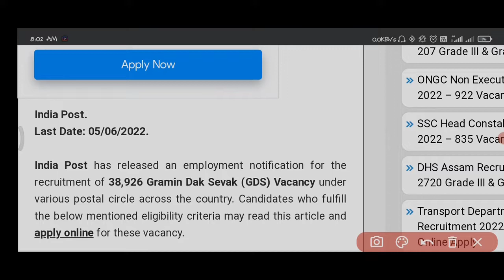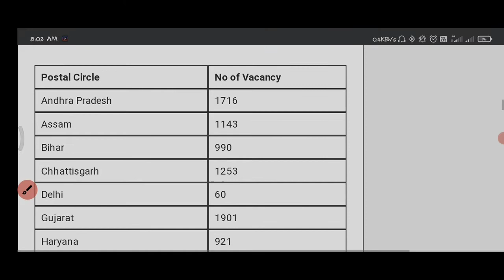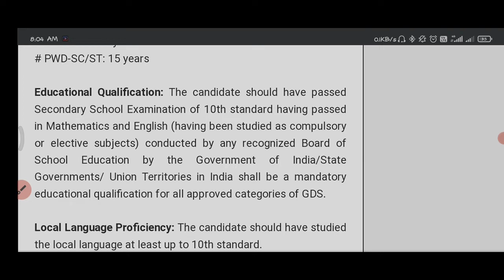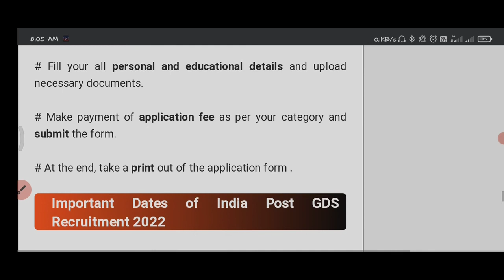Post Office Recruitment notification update।। Post Office Recruitment in Assam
✅ for website links-

Assam sakori
Assamese govt
Bibhag
jobs in assam career
Department
Job department
Department vacancy
Job news release
Jobs in
Private job
Private job in assam
Private sakori